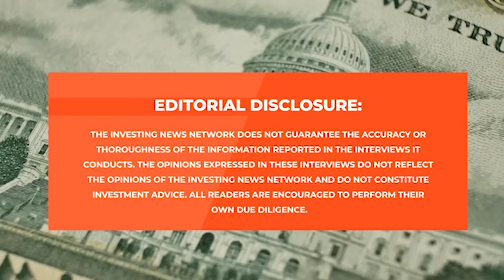Tavi Costa: Gold to Go Much Higher, Mining Industry Will "Massively Outperform"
Tavi Costa of @crescatcapital shares his thoughts on gold's recent price activity, outlining why he thinks the yellow metal will lead other commodities higher. He sees silver and copper as metals that will benefit from its rise.

"To me gold is sort of the first thing to really move, and the first box to check in terms of a secular market. But where you're really going to likely get those big returns is going to be on things that tend to move with gold. And as we see gold move, usually you tend to see other metals really leading the way to the upside," he said.

This interview was filmed on May 1, 2024.

0:00 - Intro
0:27 - Gold to lead other metals higher
5:08 - M&A trends in the mining industry
9:12 - "Dr. Copper" and the global economy
13:02 - How to play the natural gas sector
19:02 - When will hated gold stocks perform?
26:09 - Now is the time to get busy
28:30 - Outro